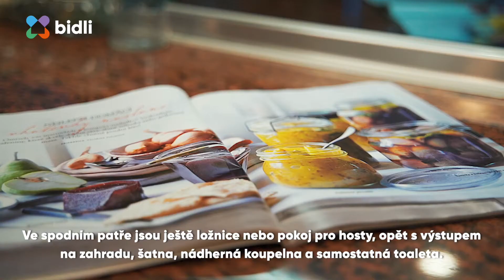Mezonet 5+kk v novostavbě se zahradou, P5-Košíře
Světlý byt se třemi nádhernými koupelnami, zahradou, garáží, privátním parkem.